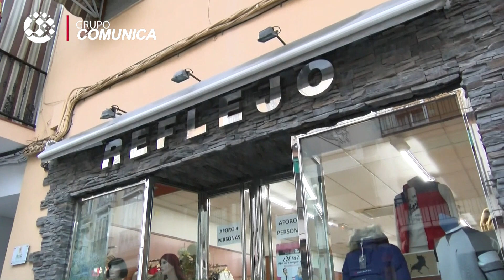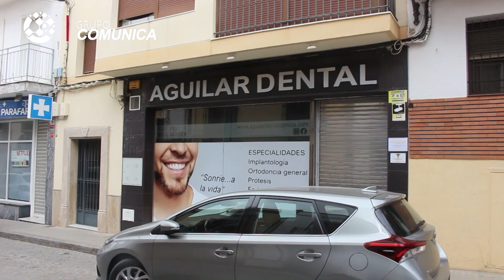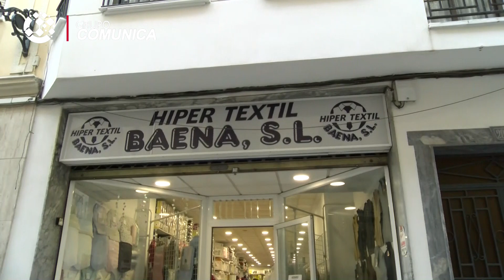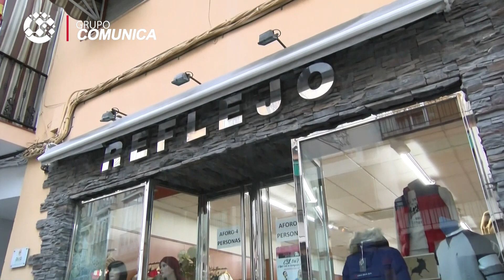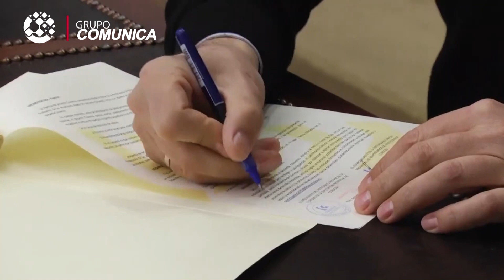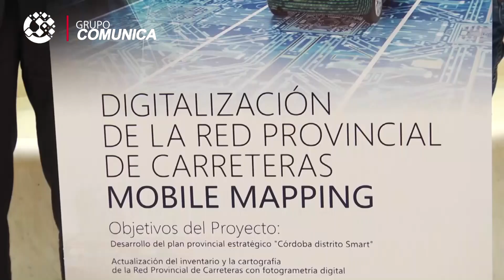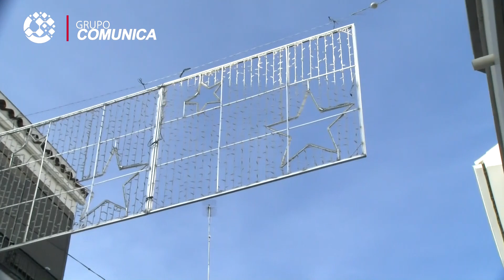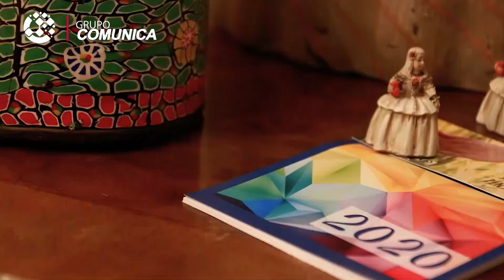AGUILAR NOTICIAS | Informativo viernes 13 de noviembre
Toda la actualidad de Aguilar de la Frontera en AGUILAR NOTICIAS. Informativo de AGUILAR TELEVISIÓN Y GRUPO COMUNICA.